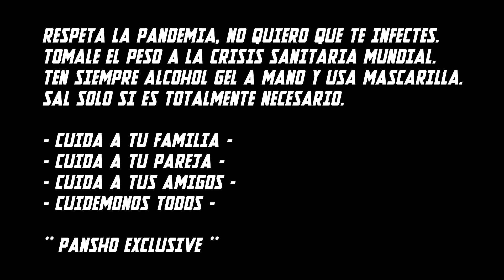REACCIONANDO a PAPO vs ERRECE ||FMS INTERNACIONAL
DÉJAME EN LOS COMENTARIOS LA PRÓXIMA REACCIÓN